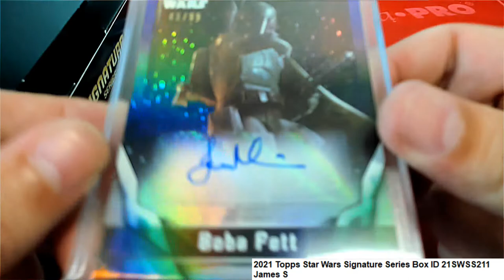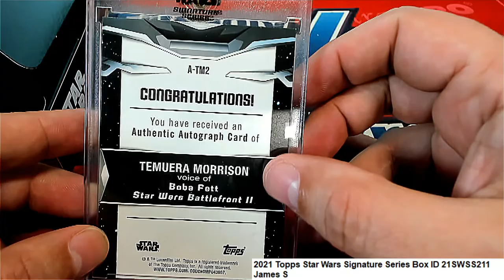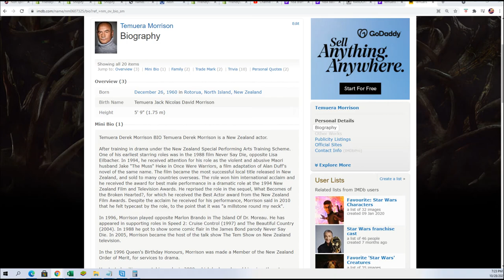2021 Topps Star Wars Signature Series Box ID 21SWSS211